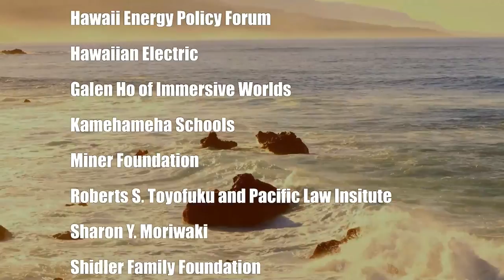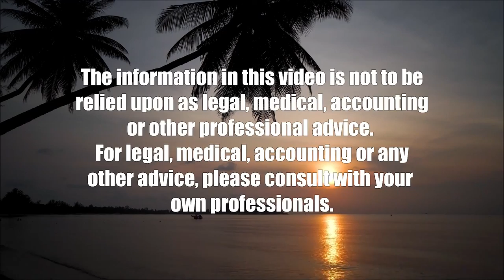Pacific Forum on Business and Human Rights (Cooper UNion)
UN Guiding Principles for Positive Policy.  The host for this show is Joshua Cooper.  The guest is David Aoneka Rupa.

The Office of the United Nations High Commissioner for Human Rights (OHCHR) Pacific Regional Office and the UN Working Group on Business and Human Rights host the 3rd Annual Forum on Business and Human Rights. They bring together bold participants to discuss the UN Guiding Principles on Business and Human Rights and enable Protect, Respect & Remedy Pillars to defend communities regarding corporate activities.  The two-day summit raises awareness and builds capacity of stakeholders around Business and Human Rights standards in the Pacific.  The gathering encourages peer-learning among States, National Human Rights Institutions, businesses, industry associations, international organizations, trade unions, civil society organizations and academics in Oceania, facilitating regional exchange of good practices.